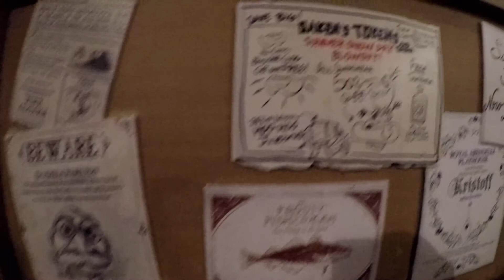Walt Disney World Family Vacation Christmas 2020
Five days at the Most Magical place on earth.